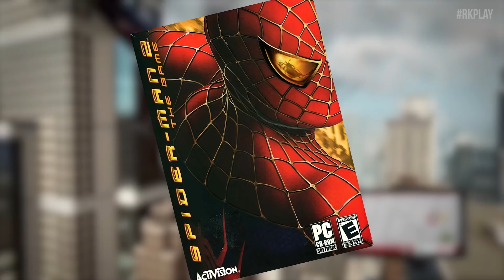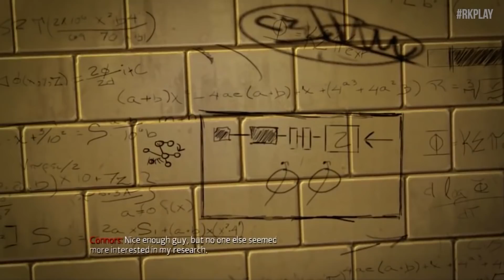Amazing Spider-man - jogo NÃO espetacular do Homem Aranha | Rk Play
Amazing spiderman é o jogo que divide opniões, por nao ser o favorito de muitas pessoas, ele enche a historia de exageros, mas consegue ainda por cima ser um bom jogo interessante

NÃO espetacular JOGO do Homem Aranha 😵| Amazing Spider-man - Rk Play

Edição @gabrielbarge

PLAYLIST HISTORIA DOS JOGOS

Jogos de Super Heroi

The Amazing Spider-Man é um jogo eletrônico, de ação em terceira pessoa, produzido pelo estúdio Beenox com distribuição da Activision, o game é baseado no filme de mesmo nome que foi lançado nos cinemas americanos em julho 2012. O jogo é na verdade a continução do filme.Terá como uns dos vilões Norman Osborn, porém ele não se transforma no Duende Verde. e outros vilões, a exemplo de Rhino. "The Amazing Spider-Man" teve o seu primeiro trailer divulgado durante a premiação Video Game Awards 2011. O vídeo mostrou que o aracnídeo terá que usar os seus poderes para livrar Nova York de robôs gigantes, e outros vilões. A produtora Beenox, responsável pelo próximo jogo do Homem-Aranha, divulgou que "The Amazing Spider-Man" também terá um sistema de jogo em primeira pessoa. O jogo foi lançado no dia 26 de junho de 2012.

Após os acontecimentos do filme, a Oscorp continua em segredo os experimentos do Dr. Conors e cria vários seres transgênicos (tais como o Rino e o Escorpião), que contem um vírus mortal e este sai do controle e começa a infectar a população de Manhattan. Nesse caos a Oscorp contrata o cientista Alistare Smythe, que começa a criar robos para combater a infecção, só que os robos acabam trazendo mais destruição do que benefício, então cabe ao Homem-aranha não só deter o vírus, mas também os robos.

A jogabilidade do jogo é bem semelhante a da série de jogos Batman Arkham, ou seja um botão para ataque e outro para contra-ataque e inclui uma nova ação conhecida como Web Rush, que consiste em selecionar um local, lançar uma teia e se deslocar até o ponto selecionado. Outra ação permitida pelo jogo é a jogabilidade em mundo aberto onde o jogador pode se balançar pelos prédios da cidade.

O local é na cidade de Nova York, na ilha de Manhttan onde o jogador pode fazer várias missões que vão de perseguisões automobilísticas a intervenção de assaltos. O jogo também conta com um modo Stealth e uma câmera em terceira pessoa, mas também terá uma câmera em primeira pessoa e também bônus coletáveis que envolvem principalmente o trabalho como fotógrafo. Estes bônus são bibiografias dos personagens, galerias de arte, roupas alternativas e algumas revistas em quadrinhos.

Além das missões secundárias, a Beenox decidiu acrescentar alguns desafios, que se designa por "XTreme Challenges", com Bruce Campbell oferecendo a voz ao desafiante. Tem dois desafios diferentes, um que você tem de ajustar a câmera e apontar ao Homem Aranha na reta certa e segui-lo, se você ficar muito afastado, você perde o desafio. O outro você tem simplesmente coletar "flares" que estão pousadas em alguns prédios, e conseguir a maior pontuação de tempo